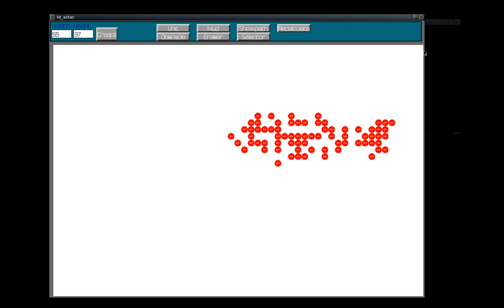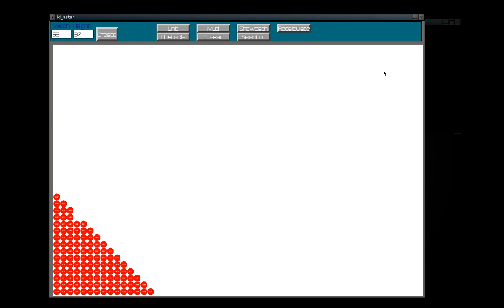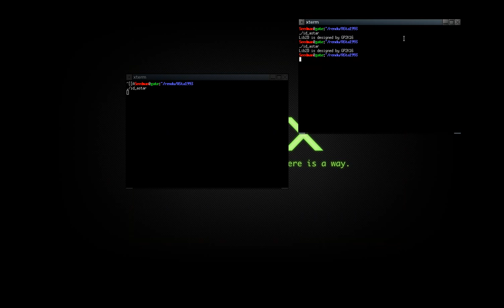[C++] Astar (A*)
In this little program, an A* is used to manage unit moves.